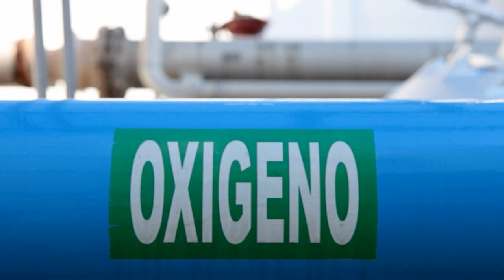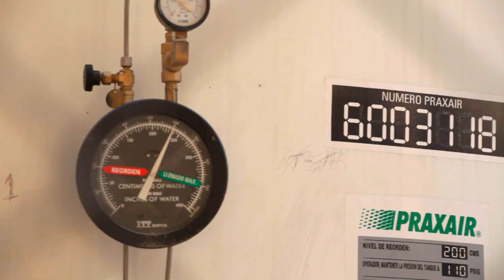Praxair Glass Applications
Praxair has made great strides in getting the ancient craft of making glass ready for the twenty-first century. With our full range of industrial gases, technologies and equipment, we successfully converted the first large container glass furnace to an oxy-fuel burner. Oxy-fuel melting improves glass quality and helps you save money by burning less fuel more efficiently. It also drastically reduces NOx emissions to help you meet today's regulatory requirements.